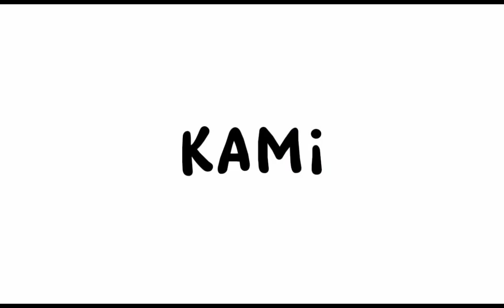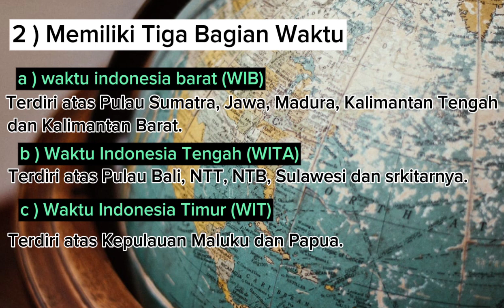Letak Astronomis Indonesia